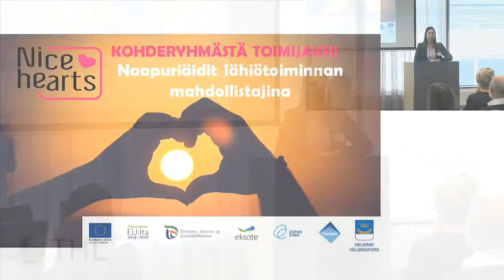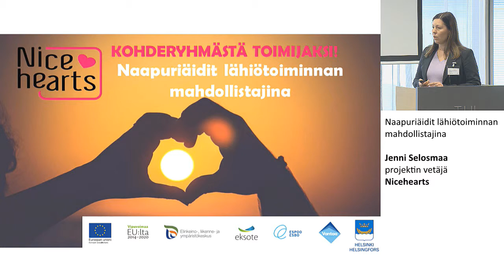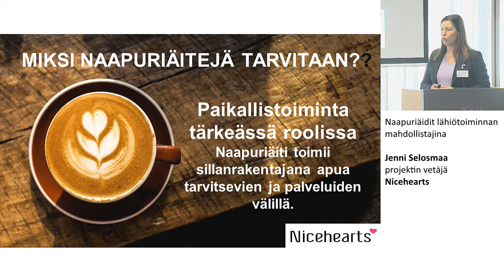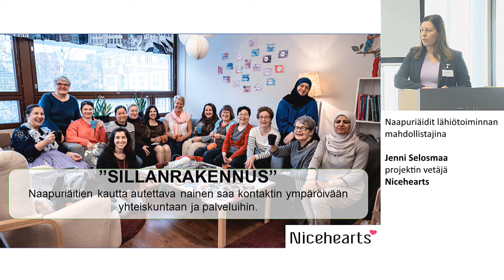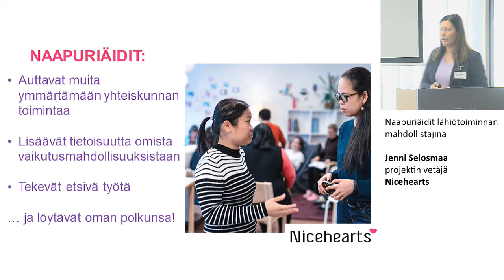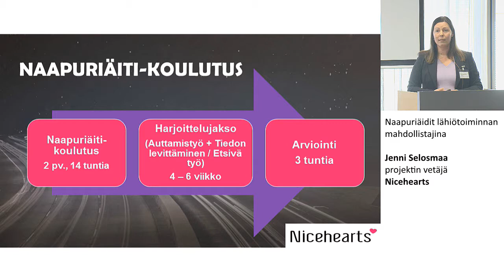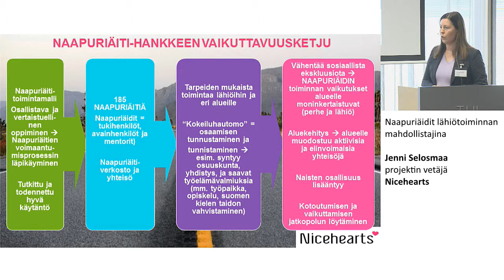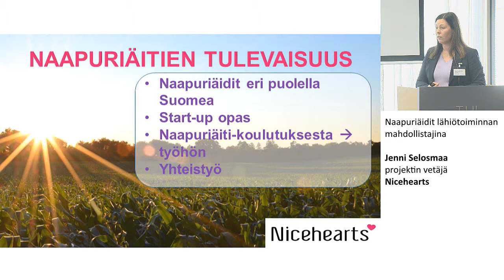Naapuriäidit lähiötoiminnan mahdollistajina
Jenni Selosmaa, projektin vetäjä
Nicehearts